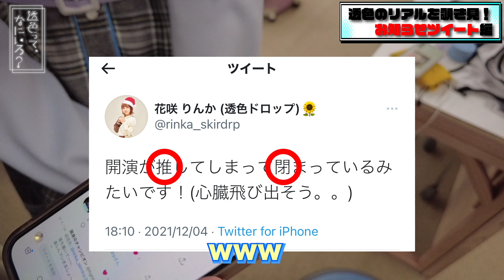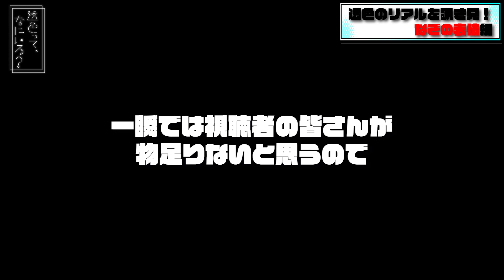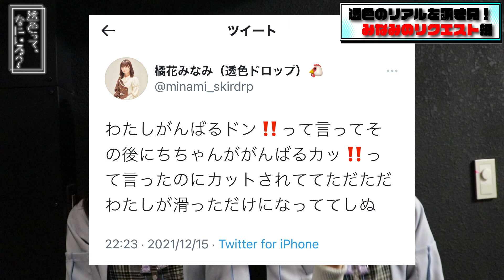【未公開映像】これぞ透色クオリティ！ワンマン密着の裏側を覗いてみた！ 透色ってなにいろ？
「透色ドロップ」のメンバーが自分たちの色を見つけていく番組『透色ってなにいろ？』

今回は特別編第二弾として12月4日にオルタナティブシアターで行われた初ホール単独公演『透き通る衝動』舞台裏の未公開映像をお届け。ファン待望のもぐもぐタイムからメンバー同士の撮影まで、本番前のユルい表情をたくさん「覗き見」してみました。ぜひご覧ください。

【まさかのドッキリ】嗅覚で誰だか当てろ！「利き透色ドロップ」に挑戦してみた！ 透色ってなにいろ？

【NO.1は誰の手に】透色ドロップの頭脳はどんなもん？学力テストをやってみた！#2 透色ってなにいろ？

【NO.1は誰の手に】透色ドロップの頭脳はどんなもん？学力テストをやってみた！#1 透色ってなにいろ？

【目隠しダンス】爆笑と悲鳴の嵐！「ネバーランドじゃない」を踊ってみた結果… 透色ってなにいろ？

【ライブ配信】透色ドロップ 1st Birthday Live Tour『限りなく透明に近い東阪ツアー 阪』

【8分でわかる新・透色ドロップ】全メンバーのプロフィールを一挙大公開！！！ 透色ってなにいろ​​？ #9 # 透色ドロップ

オーディション編はこちら
【新メンバーは誰？】オーディションの最終審査候補者を一挙公開！ 透色ってなにいろ​​？ # 透色ドロップ バラエティ修行​